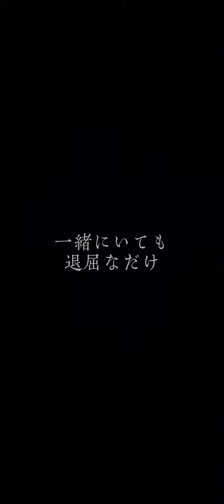『付き合うということ』についてお伝えさせて頂きます✨✨恋愛